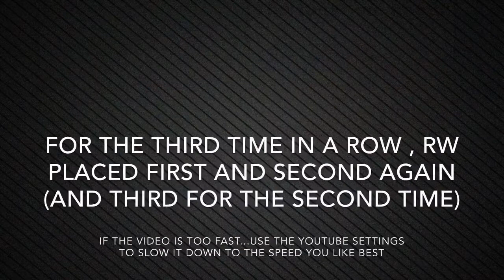Empire Z: Weekly Reports #3 (Unbiased)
Really wasn’t expecting there to be this many reports...

Just some references and links down below :D

Song(s):
Yellow Days - A Little While